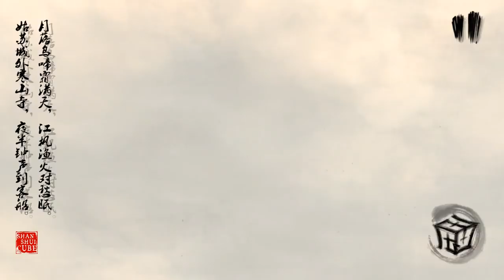Yuanfan Yang Portfolio Project 1 ShanShuiCubeGameplay Video